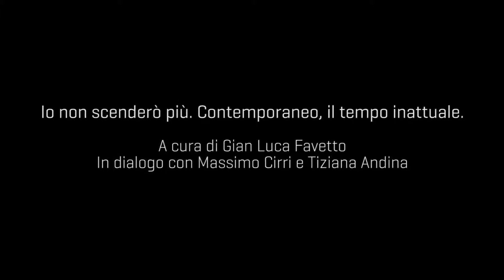#18 @RIVOLICAST - Contemporaneo, il tempo inattuale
Castello di Rivoli Museo d’Arte Contemporanea

#18 @RIVOLICAST 0
ANNIVERSARY DAY – SOSTIENEDEMOCRAZIA
18 Dicembre 2014

"Io non scenderò più. Contemporaneo, il tempo inattuale", convegno a cura di Gian Luca Favetto.
Dialogo con Tiziana Andina e Massimo Cirri.
Intervalli musicali a cura di Domenico Castaldo.